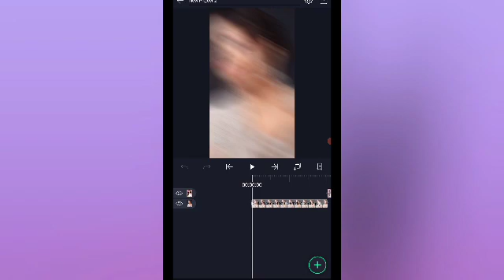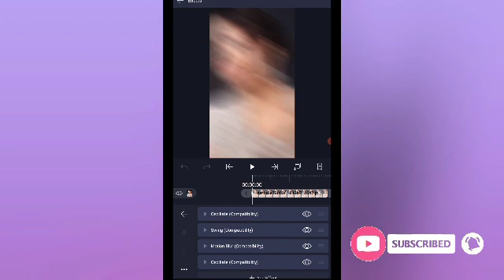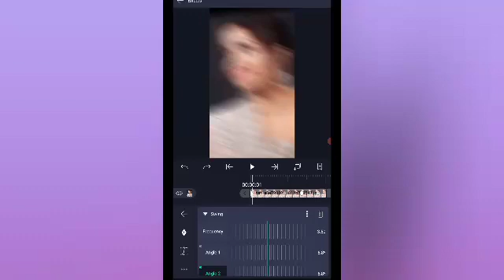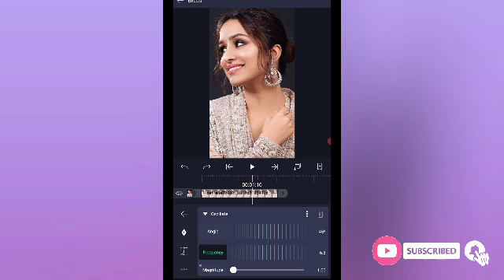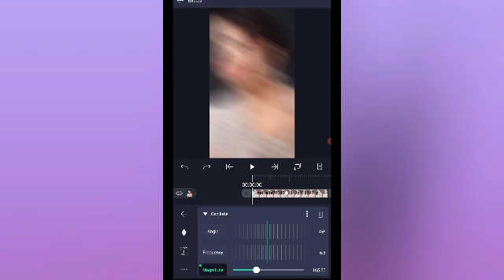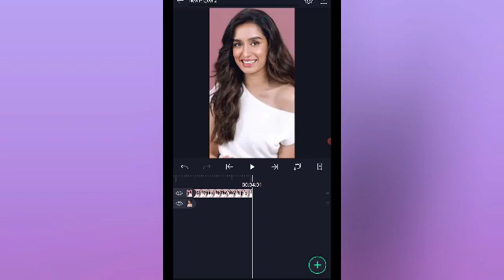Trending Motion Blur transition editing in Alight Motion || Trending Alight Motion video editing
MY GEARS:🎬

MATERIALS:🛠

JOIN MY

keep Loving
Keep Supporting